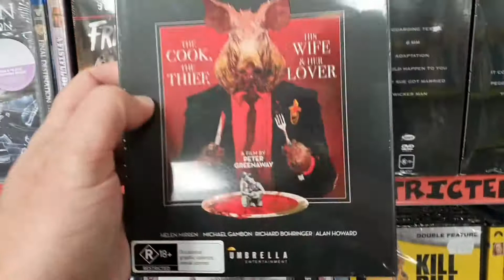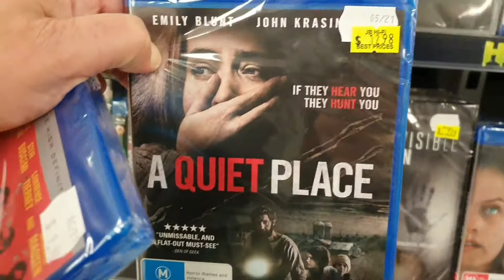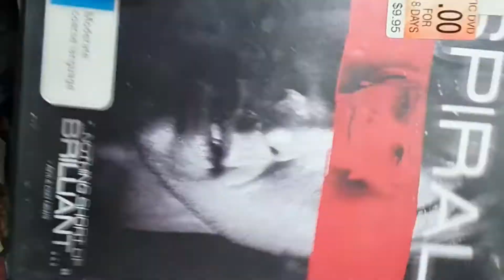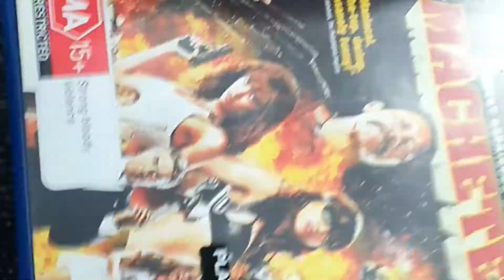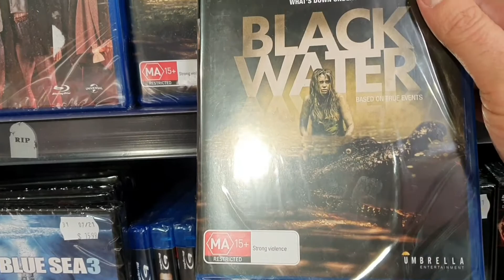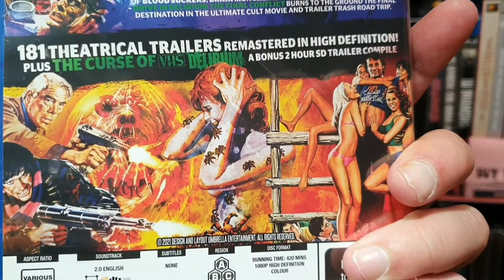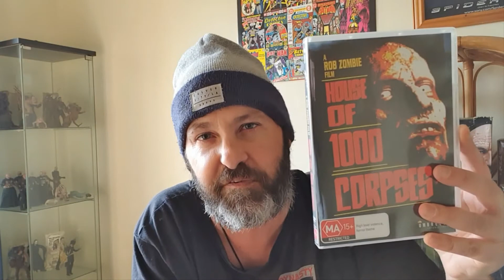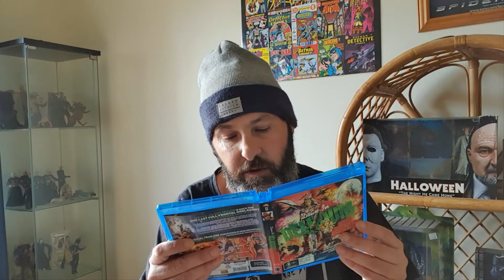Hunting for Horror Toys and Blurays at JB, Thrift Stores, July Pick-ups and Blu Reviews. 24/07/21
In this video I'm back in the hunt for Horror Collectibles with a rare find, plus the usual Blu Ray Reviews.